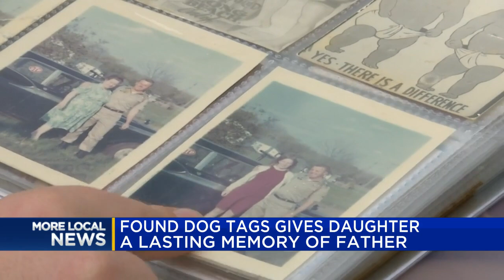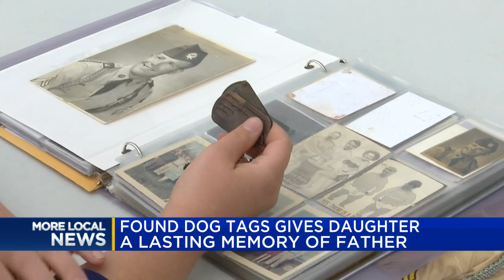Cass City man finds military tags, gifts daughter of late soldier with them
For one Michigan resident, all she has left is memories of her father years after passing, but now, after a lucky find, she has something to hold onto.